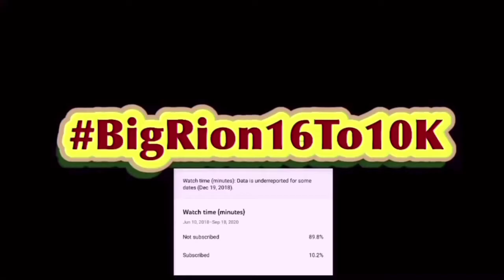Slaughter Apocalypse: A Gacha Club Story - Official Opening Reaction!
Slaughter Apocalypse: A Gacha Club Story - Official Opening | BigRion16
Honestly this sounds like a interesting gacha life series so will check it out when it comes out. Still what do you us think?